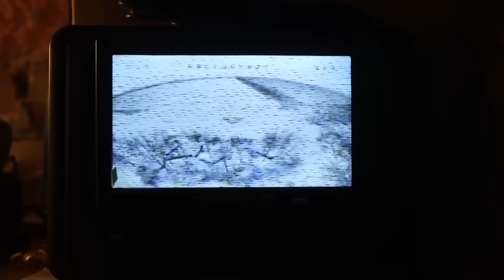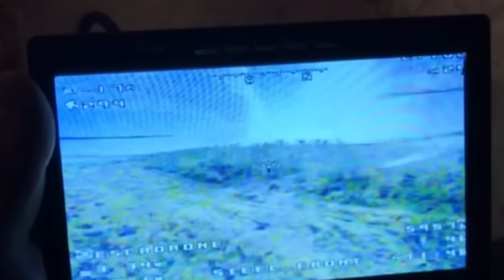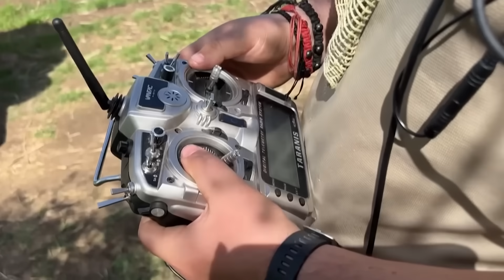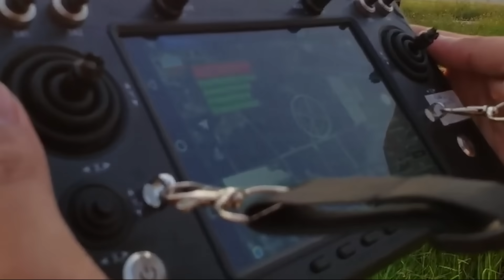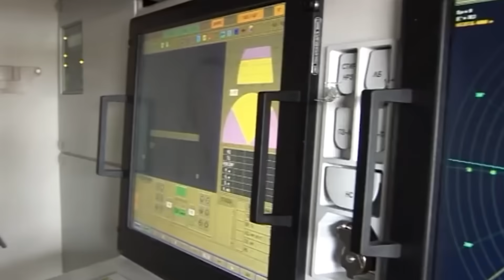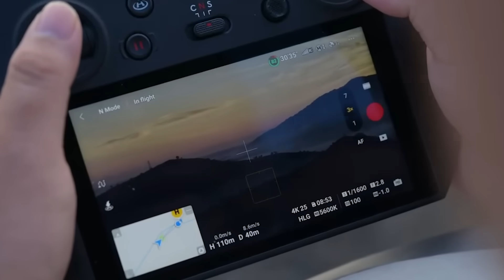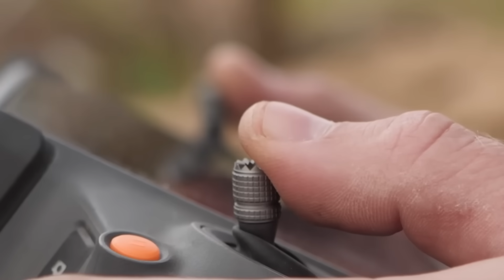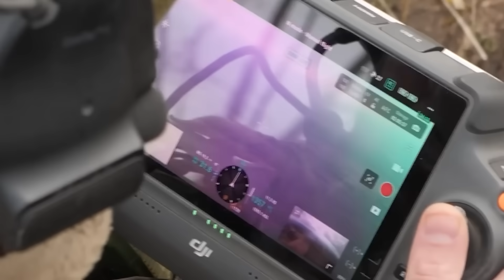Ukrainian Drones STRIKE Russian Train — Then THIS Happened...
On May 24th, 2025, three Ukrainian drones turned a Russian fuel train carrying 560 tons of diesel into a 200-meter pillar of fire, shutting down the Verkhniy Tokmak–Molochansk–Fedorivka railway line for weeks. This is not just a strike — it’s a technical breakdown of how it happened. Modified DJI Mavic reconnaissance drones provided real-time thermal targeting, while Ukrainian-built FPV quadcopters delivered shaped-charge warheads through intense Russian electronic warfare jamming. You’ll see how frequency-hopping systems outsmarted Russia’s Leer-3 EW jammer, why GPS spoofing failed against inertial navigation backups, and how 2.6 kg warheads sliced through armored fuel cars to trigger devastating fuel-air explosions. From the first target lock at 02:43 hours to total destruction 87 seconds later, this breakdown reveals every phase — ⚡ The decision to strike a moving train ⚡ The electronic warfare duel in the air ⚡ The chain reaction that turned connected tank cars into a self-feeding inferno This is modern drone warfare — where $5,000 worth of drones can wipe out millions in enemy logistics. A new era of precision strikes has begun.